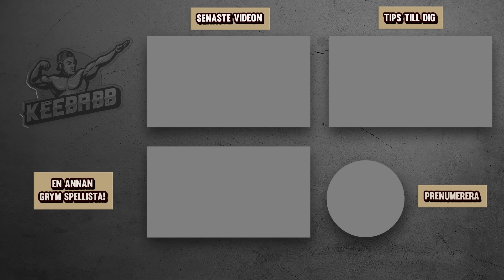JAG KOLLAR PÅ EMINEMS BIG BANG EVENT I FORTNITE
EpicPartner I dagens video kollar jag på Eminems live event Big Bang inför Fortnite Chapter 5. Det är såklart Fortnite på svenska!